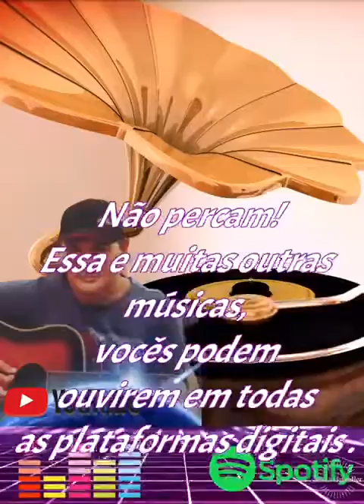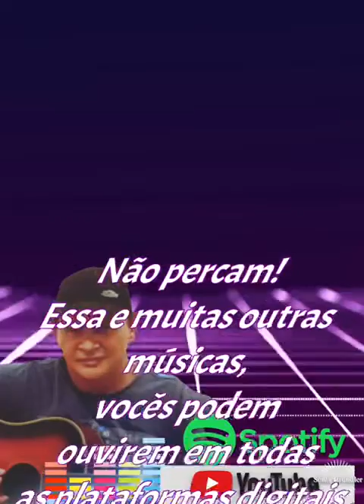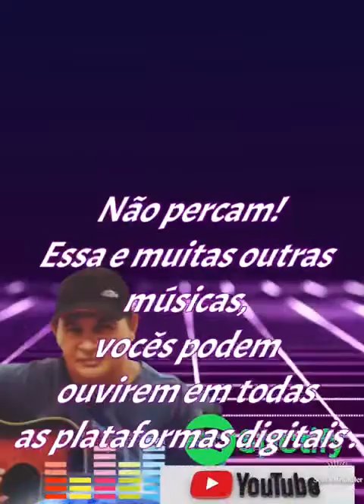A RUA EM VOCÊ MORAVA/ GILBERTO LEMOS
GILBERTO LEMOS/A RUA EM QUE VOCÊ MORAVA
GRAVAÇÃO:GILBERTO LEMOS
AUTOR:GILBERTO LEMOS
GRAVADORA:RGE SOM LIVRE
EDITORA:PEERMUSIC DO BRASIL